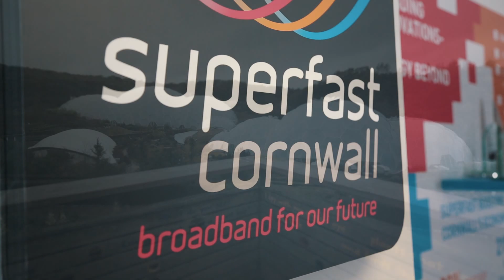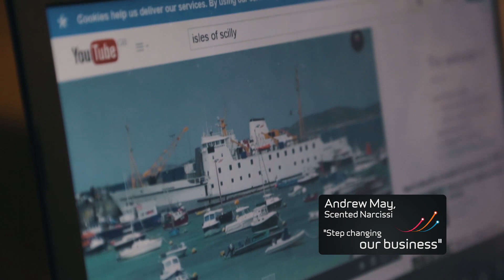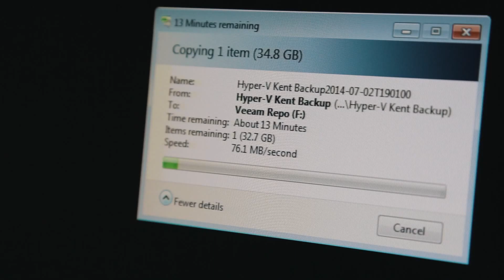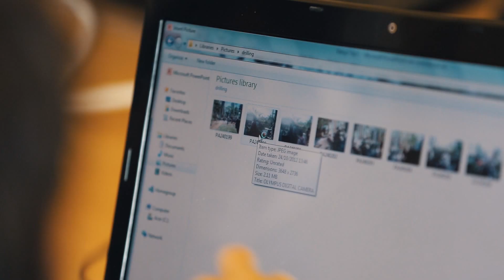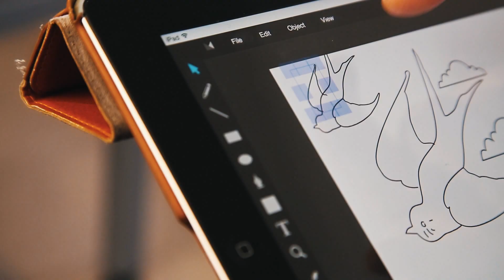This is Our Story ¦ Superfast Cornwall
In 2010, Superfast Cornwall set out to transform lives by creating the world's biggest rural fibre broadband network. Not every project can justifiably claim to have transformed its community. But now Superfast Cornwall is complete, the facts speak for themselves.